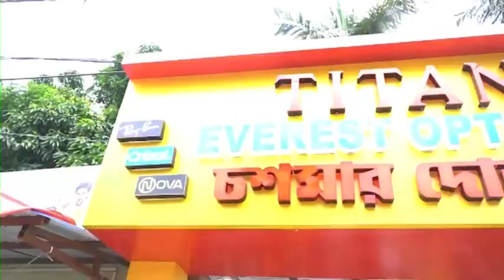Samserganj Agun: ফলের দোকানে অগ্নিকাণ্ড, পুড়ে ভস্মীভূত দোকানের যাবতীয় সামগ্রী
এদিকে ফলের দোকানে আগুন লাগলেও কোনোরকমে রক্ষা পেয়েছে বাসুদেবপুর কানারা ব্যাংকের একটি এটিএম। পুরো ঘটনার তদন্ত করে দেখছে সামশেরগঞ্জ থানার পুলিশ।